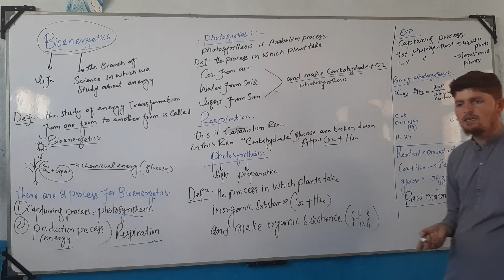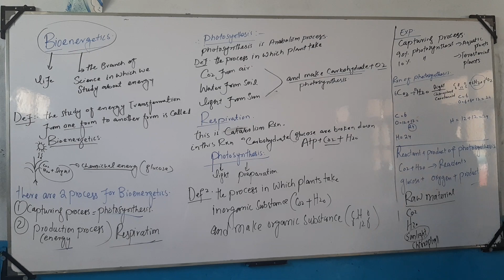reactant +products of photosynthesis||balance reaction of photosynthesis.